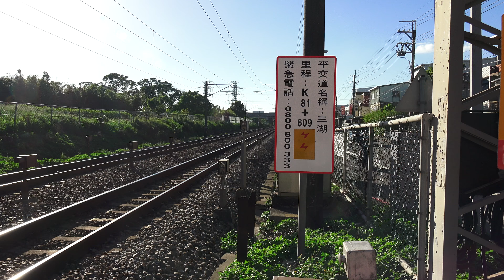台鐵 三湖平交道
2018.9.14 桃園市楊梅區 台鐵 三湖平交道